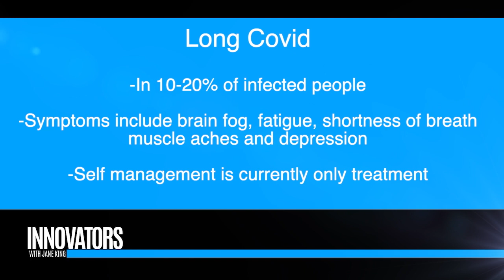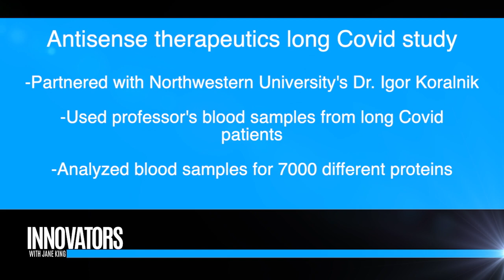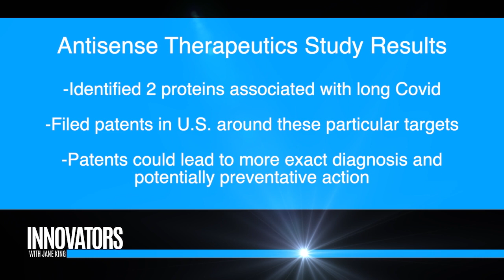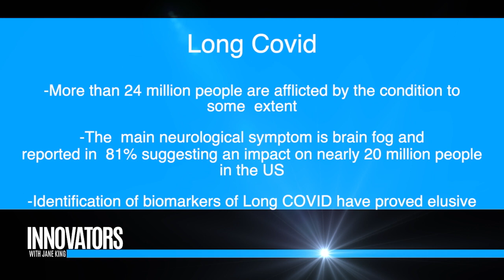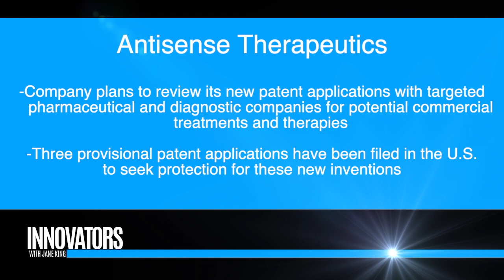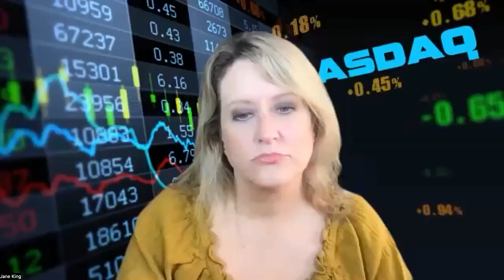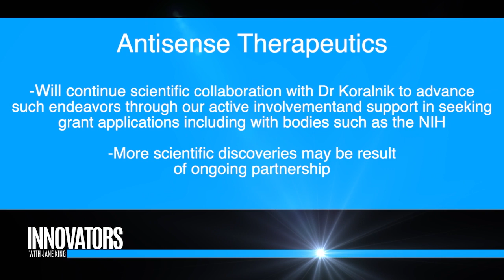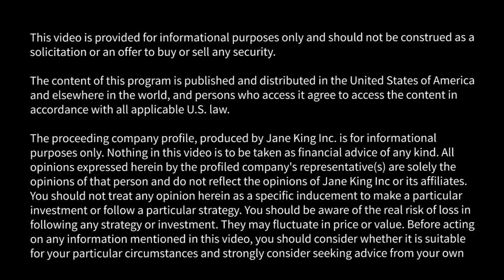Antisense Therapeutics: Long Covid study identifies potential protein markers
Jane King interviews Mark Diamond, CEO, Antisense Therapeutics.
(ASX: ANP | US OTC: ATHJY | FSE: AWY) antisense.com.au

(FROM COMPANY WEBSITE):

Antisense Therapeutics is an Australian publicly-listed biotechnology company, developing and commercializing antisense pharmaceuticals for large unmet markets in rare diseases. The products are in-licensed from Ionis Pharmaceuticals Inc. (NASDAQ: IONS), an established leader in antisense drug development.

Our commitment
We are committed to providing shareholders, potential investors, and the public with a transparent view of our efforts toward fulfilling our purpose: Breakthroughs that change patients’ lives. To that end, our annual reports detail the strategic development, operations, and financial condition of our business.

We adhere to a strict vision & mission.
To bring life changing innovative medicines to patients in need and to add value for all stakeholders through actively exercising our beliefs of honesty, integrity and collaboration. We serve the needs of our patients and stakeholders to the best of our combined abilities.

What we’re working on.
ATL1102 – For DMD
ATL1102 – For MS
ATL1103 – Acromegaly
Other Indications